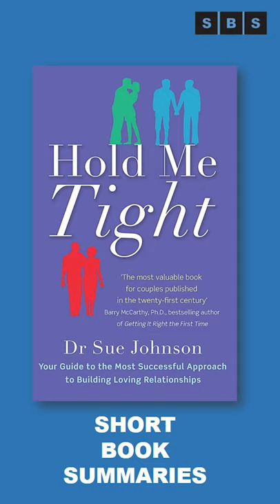Book Summary of Hold Me Tight Seven Conversations for a Lifetime of Love by Sue Johnson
Short Book Summary:Heralded by the New York Times and Time as the couples therapy with the highest rate of success, Emotionally Focused Therapy works because it views the love relationship as an attachment bond.
This idea, once controversial, is now supported by science, and has become widely popular among therapists around the world. In Hold Me Tight, Dr. Sue Johnson presents Emotionally Focused Therapy to the general public for the first time. Johnson teaches that the way to save and enrich a relationship is to reestablish safe emotional connection and preserve the attachment bond. With this in mind, she focuses on key moments in a relationship-from "Recognizing the Demon Dialogue" to "Revisiting a Rocky Moment" -- and uses them as touch points for seven healing conversations.
Through case studies from her practice, illuminating advice, and practical exercises, couples will learn how to nurture their relationships and ensure a lifetime of love.
Hands down the best relationship book I have ever read. A paradigm changer--it felt intuitively right from the first chapter, yet I also see the world in a different way. It took the core values I held about life, and showed me how to really live them better. Of course, starting with the relationships closest to me.
There are no complicated rules here, what you need to do doesn't feel like an overwhelming amount of work, and what Johnson says makes so much sense it's not hard to remember.